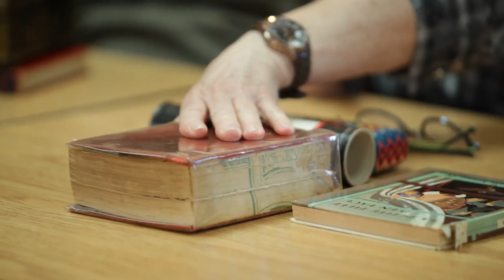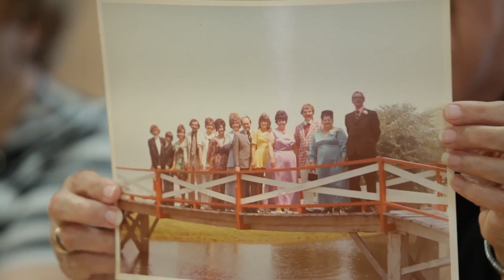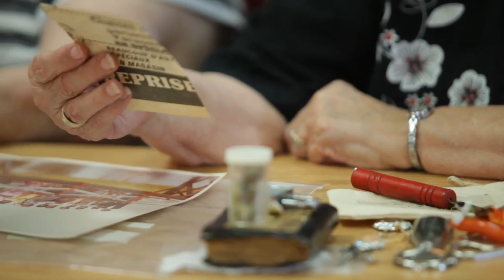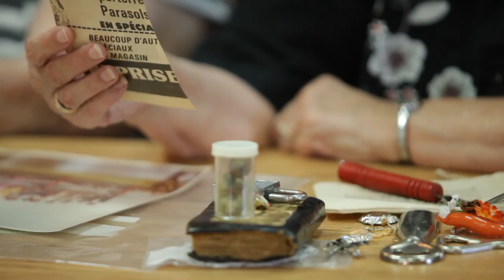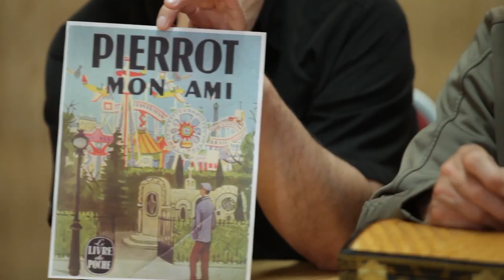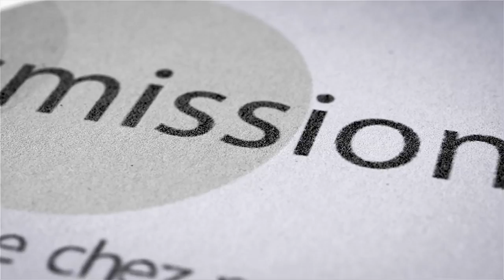Entrevue groupe Berthierville 2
Entrevue de groupe dans le cadre du projet Transmission avec les participants suivants : Réal Chevrette, Rose Desrosiers, Alain Doucet, Monique Fiset, Georgette Gagnon, Marie-Berthe Guilbault-Lanoie, Réal Laporte, Muriel Pufahl et Jovette Renière.

Artistes : Simon Rodrigue (caméra) et Hélène Blondin (entrevue)